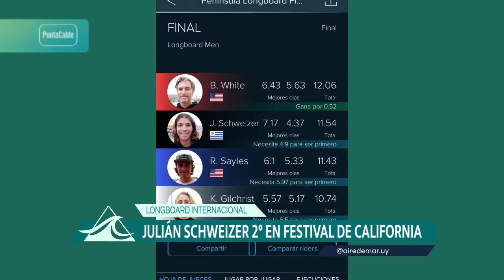AIRE DE MAR - Programa #43, Bloque N°1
Esta semana en Aire de Mar recibimos de invitada a la navegante y Kitesurfista Justina Pacheco.

“Siempre estuve mega relacionada con el agua, crecí en una isla y me encanta estar en el agua. Mi sueño es vivir en un barco y darle la vuelta al mundo”, nos cuenta.

Identikit Aire de Mar:
Nombre Completo: Justina Pacheco
Apodo: Justi
Edad: 24
Nacido: Montevideo
Deporte: Vela
Una costa: Cabarete, República Dominicana.

Surf Internacional: El longboarder uruguayo Julián Schweizer, medalla de plata en los Panamericanos de Lima 2019, volvió a conseguir un podio internacional.

Fue en el festival Península Longboard and Film, que se disputó el pasado fin de semana en Tres Emes, Ensenada, Baja California, donde Julián logró vencer a varios de los mejores del mundo para quedarse con la segunda posición.